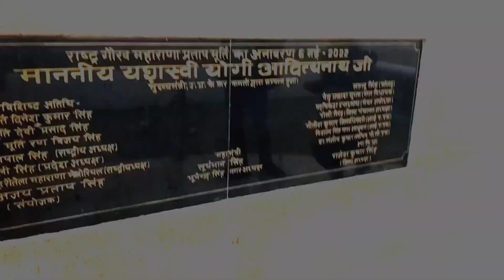Ayodhya Saryu River Front Project।Guptar Ghat to Naya Ghat। New Tourism।Ayodhya Development Project.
Ayodhya Saryu River Front Project | Guptar Ghat to Naya Ghat | New Tourism Development | Ayodhya vlogger

WATCH: 24/7, 365 Days, Almost 300 People Working At Ayodhya Ram Mandir Construction Site India Today

श्री राम मंदिर निर्माण अयोध्या | Sri Ram Mandir Nirman Ayodhya |New Temple Construction | Ayodhya vlogger 🚩 ( jai shree ram)

राम मंदिर कॉरिडोर update | Ram Janmabhoomi corridor update | Ram mandir construction .

New Ayodhya Development Update] Ayodhya Development Project |Surajkund Darshan construction update.

Guys गुप्तार घाट वह जगह है जहां पर प्रभु श्री राम ने मानव शरीर त्याग कर बैकुंठ पधार गए थे। अयोध्या से जाने से पहले उन्होंने हनुमान जी को हनुमान गढ़ी पर रुक कर अयोध्या की रक्षा तब तक करने को कहा था जब तक वह वापस ना आ जाएं। इस प्रकार यह माना जाता है कि श्री हनुमान अपने हनुमान गढ़ी में साक्षात विराजमान है। इसका पूर्व नाम गोप्तार घाट है।

गुप्तार गढ़ी मंदिर में श्री राम के पदचिह्न दिखाए गए है वे केवल स्मृति चिन्ह हैं।

suggested tags:-👇
                           ayodhya Guptar Ghat, Guptar Ghat, Guptar Ghat Ayodhya, Ayodhya devlopment,bande ka nirman Ayodhya,
ayodhya vlogger, Ayodhya vlogger murli, Ayodhya vlog,ram mandir update, new update Ayodhya, about all of Ayodhya .